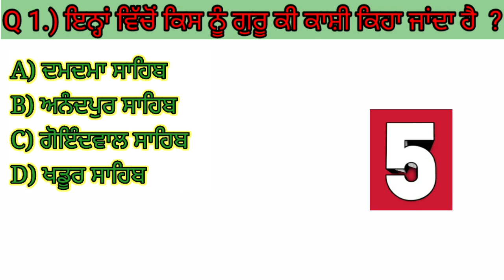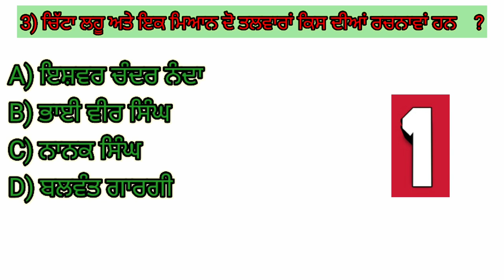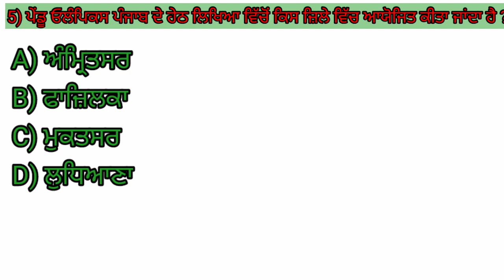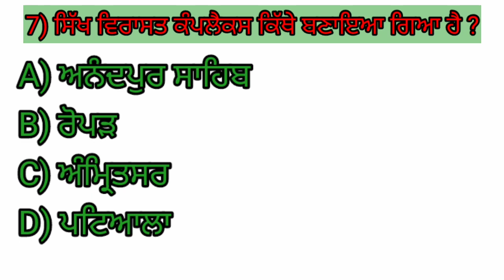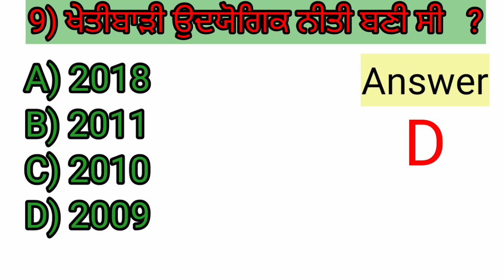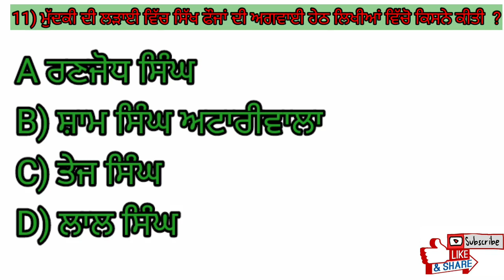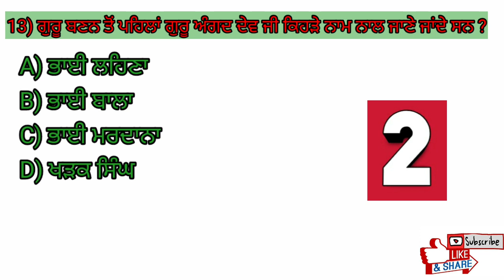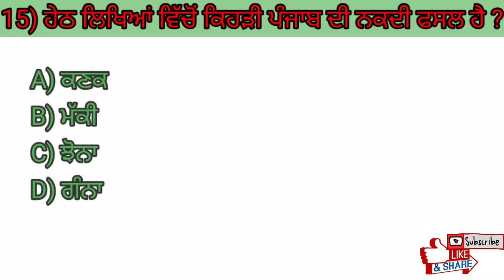TEST PUNJAB GK-3 | ETT PAPER -2 l TOP 1000 QUESTIONS I MANISH SIR | 247 EDUCATION HUB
Download PDF
Join us on:-

ward attendent
punjab patwari